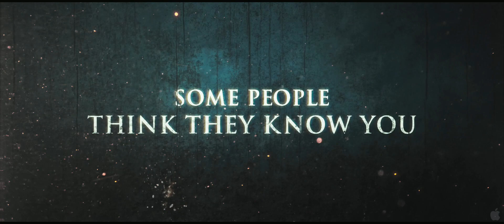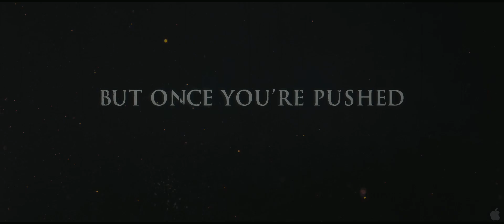Straw Dogs (2011) Official HD Trailer [1080p]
Korte inhoud: Actrice Amy Sumner (Kate Bosworth) keert samen met haar man, Hollywood-scenarist David Sumner (James Marsden), terug naar haar geboortestad in het diepe zuiden van de VS. Amy's vader is overleden en ze gaan hun intrek nemen in het ouderlijke huis. Eenmaal daar ontstaan er al snel wat conflicten met de lokale bevolking en lopen de spanningen in hun huwelijk op. Wanneer Amy's ex-vriend Charlie (Alexander Skarsgård) er bij betrokken raakt, ontstaat er een gewelddadige confrontatie.